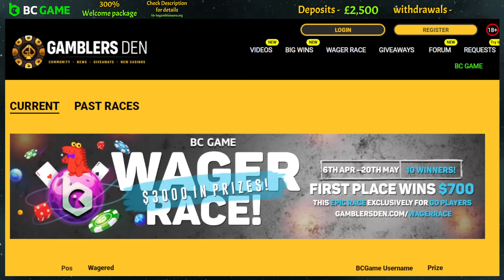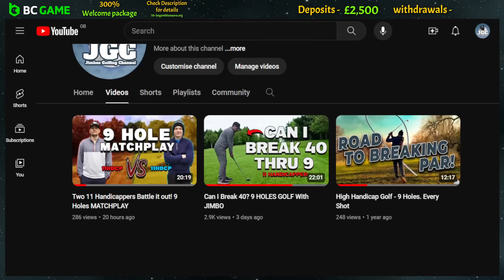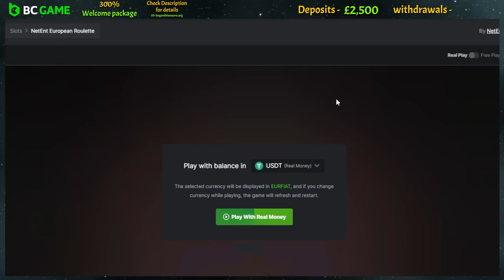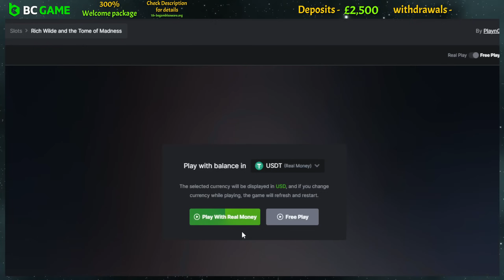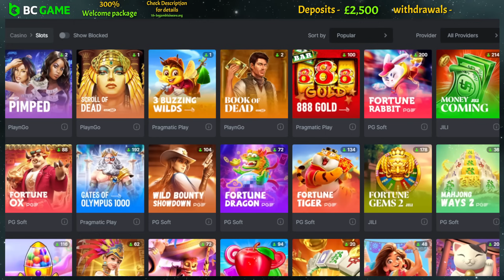Online Slots Session With Jimbo! Extra bets, Densho Buys & More!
👌Enter our Bc Game Wager race for Wager free BIG prizes!